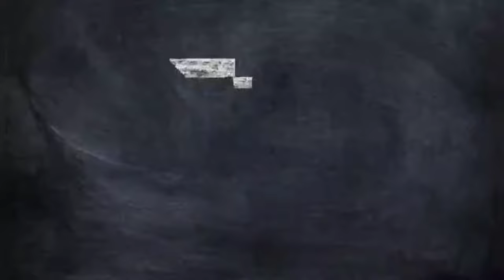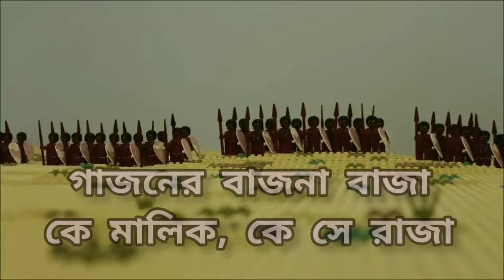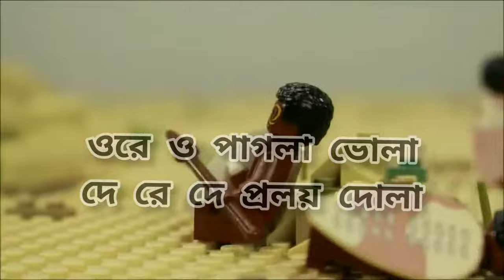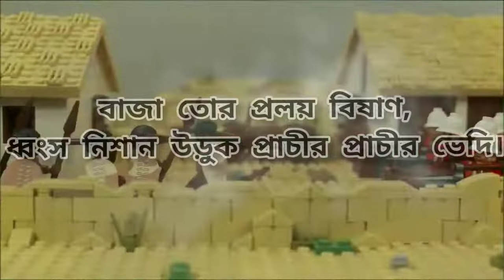Karar oi louho kopat lyrics ।। কারার ঐ লৌহ কপাট। । @PopCorn Music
কারার ঐ লৌহ কপাট | কবিতা গান।  poems | songs